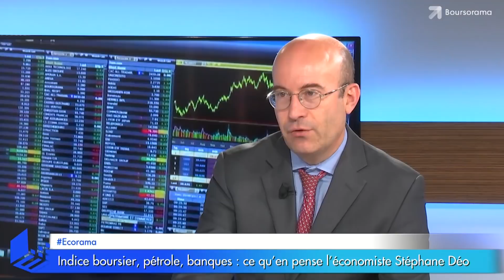"Un pétrole trop cher pourrait faire dérailler les marchés !" Stéphane Déo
Indices boursiers, pétrole, banques : Stéphane Déo, stratégiste chez La Banque postale Asset Management revient sur l'actualité économique et financière. Ecorama du 25 avril 2019, présenté par David Jacquot sur boursorama.com